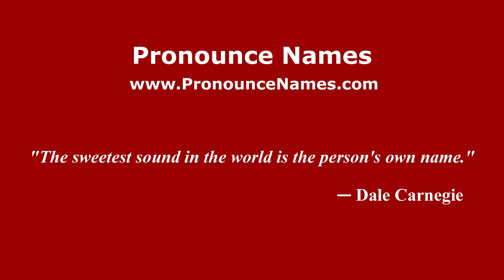How to pronounce La Brillosa (Mexico/Mexican Spanish) - PronounceNames.com